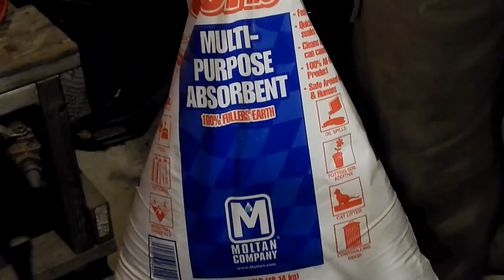Black Diesel and WVO Information Pt. 2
Join the Black Diesel Community & Learn from Us and Others who produce fuel!

Some of what we've learned through the years of doing oil. It doesn't matter if you're doing WVO, Waste Motor Oil ,ATF, some of the problems are all the same. Picking up oil is where you can cut out alot of work in the filtering process.